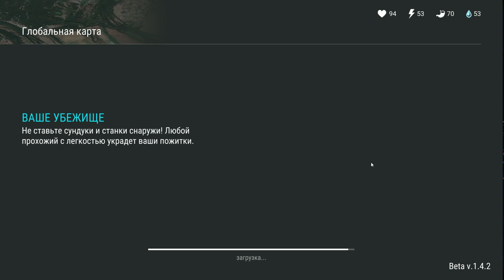Last day on Earth: Survival #10 Я ПРИБЬЮ ТЕБЯ ЛОДОЧНИК!